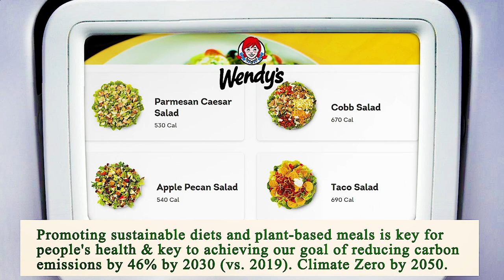Nearest Restaurant to Me - Nearest Restaurants to Me - Phoenix 85051, Maricopa County, AZ, US